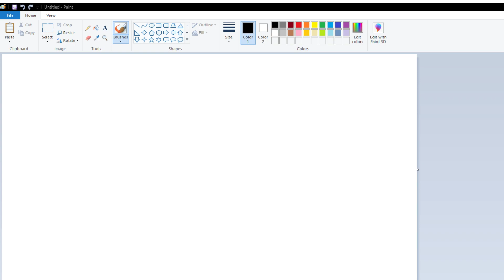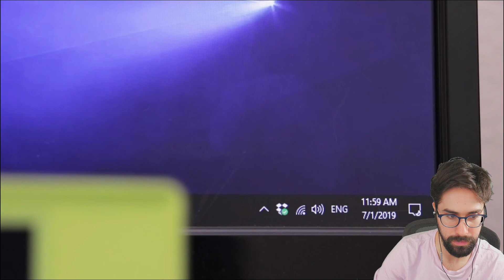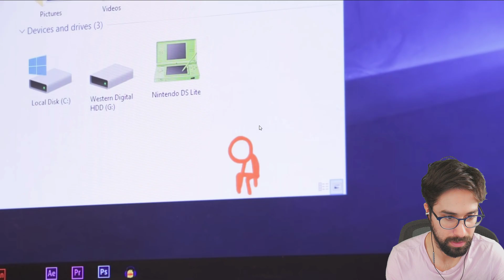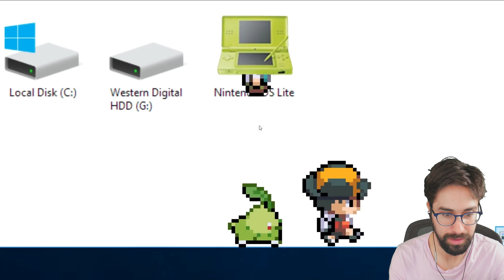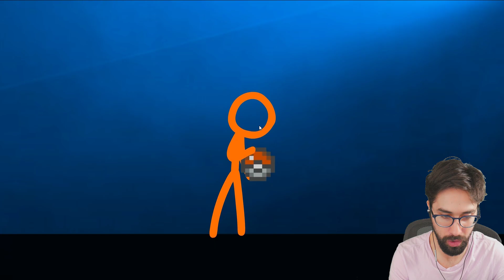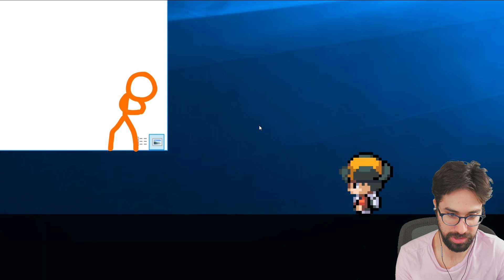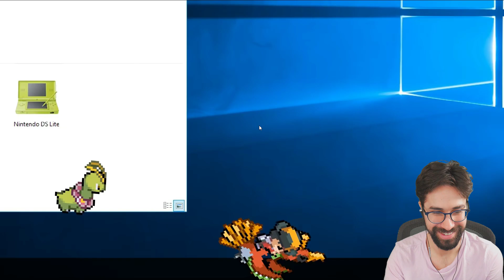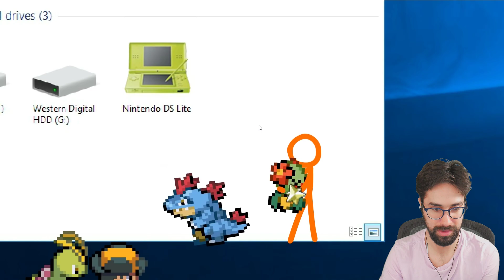World Champ Reacts to Animation VS Pokemon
Today World Champion Wolfe Glick reacts to the viral video Animation VS Pokemon" by Alan Becker!